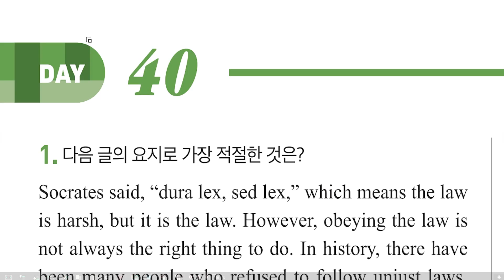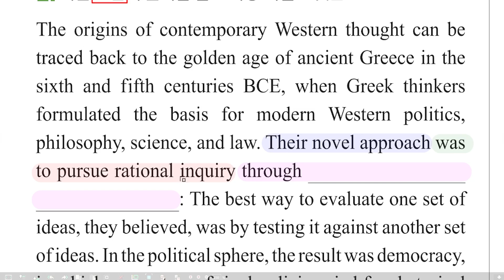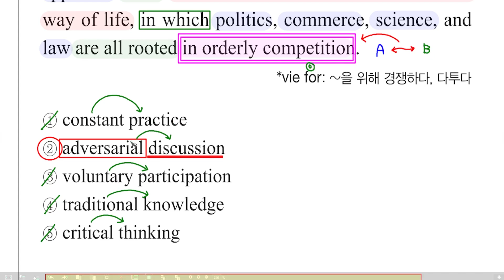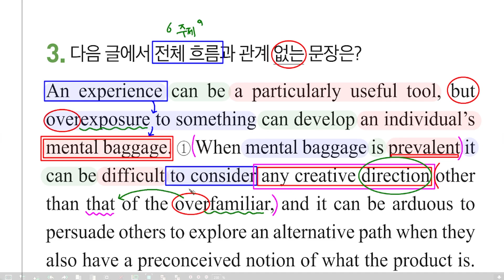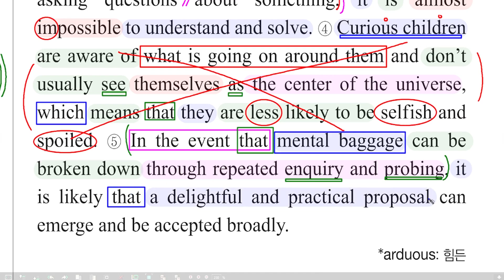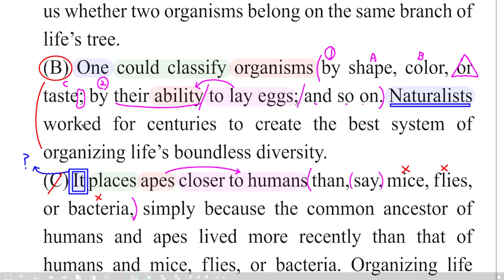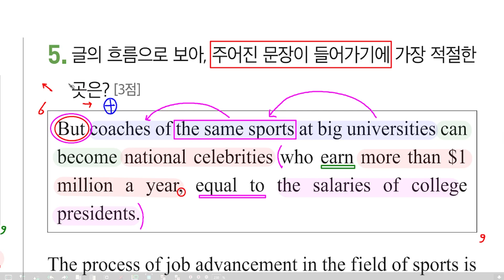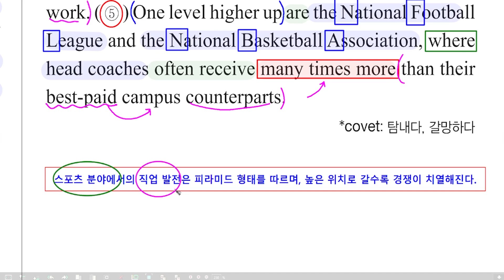수능실감 실감하다 300제 Day 40 [ 영어 독해 5문항 수능 고등 내신 ]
1번 00:00 / 2번 04:56 / 3번 11:51 / 4번 20:28 / 5번 28:10
주어(S : 파랑) 동사 (V : 초록) 목적어, 주격보어 (O, S.C : 빨강)
목적격 보어, 수식어 (C, M : 보라) 수식어 (M : 회색)
수능실감 실감하다 300제 Day 40 (5문항)
문장 해석의 기본 원리와 독해 문제 풀이의 근본적 접근 방법을 설명합니다.

수능 고등 영어 독해 원리 & 문제 풀이 방법 [ 수능 실감 실감하다 Day 40 ] 대구 수성구 정화여고, 확인영어수학